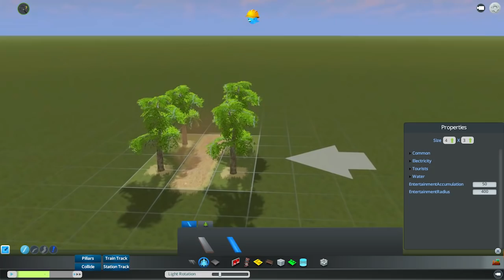Let's Play - Cities: Skylines - Part 50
There's been FIFTY episodes, wow. That's over 42 hours of gameplay in Knob City. So, to celebrate, let's add another 2 hours to that total!